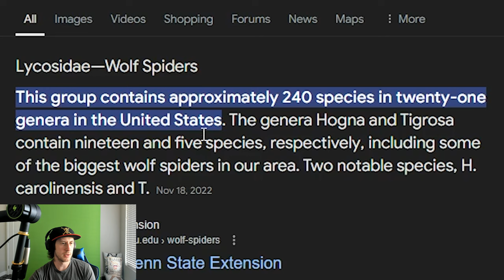The Loudest I've Ever Screamed! || Five Nights at Freddy's Into The Pit || Part 1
I love hate FNAF games to the point where I'll play them but won't say anything good about them cause I know they are making another one.